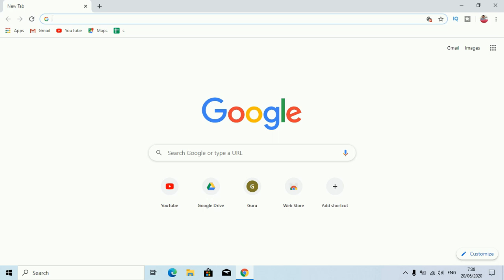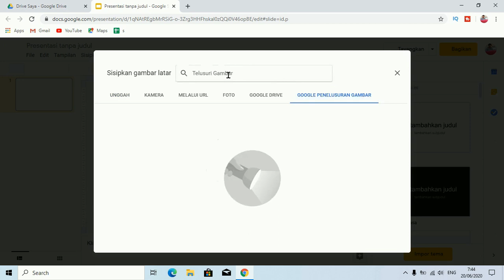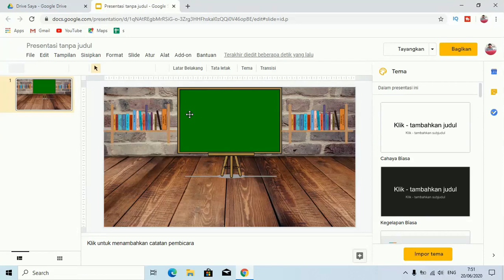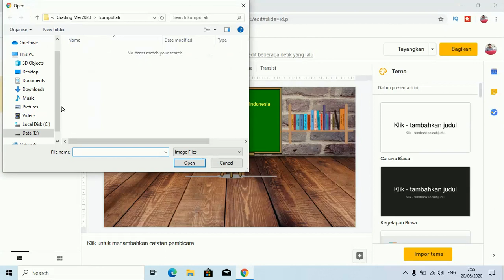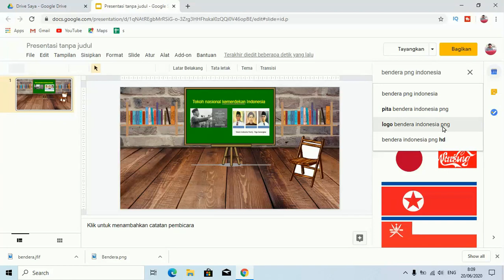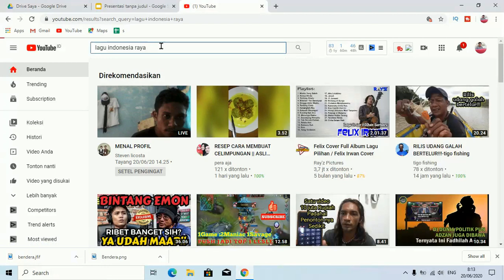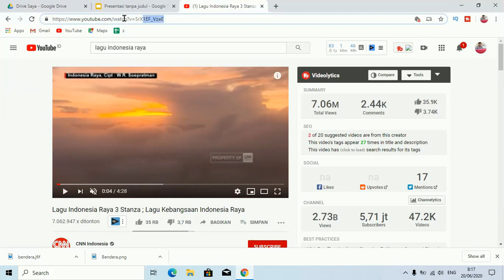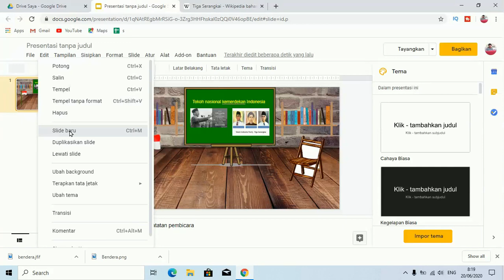Cara membuat kelas virtual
Cara membuat media pembelajaran dengan kelas virtual, sangat cocok untuk pembelajaran dimasa pandemi saat ini yang mengharuskan proses pembelajaran secara daring